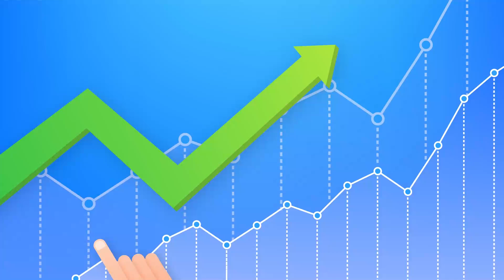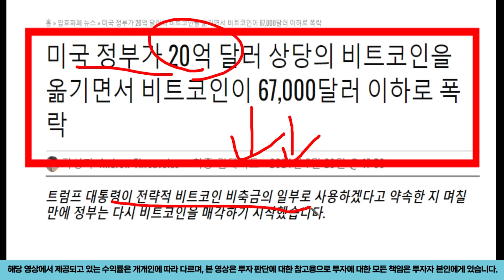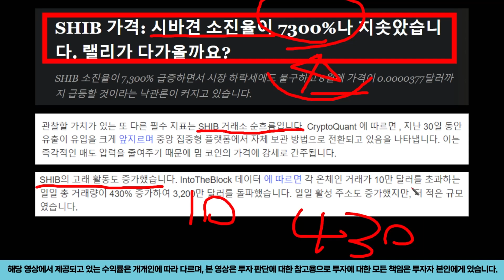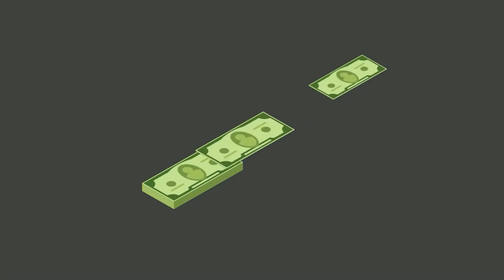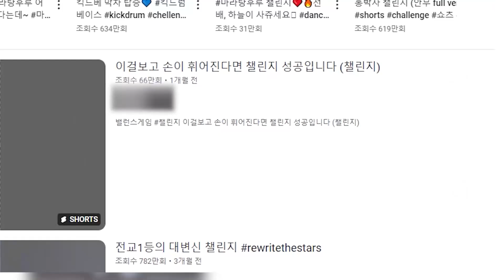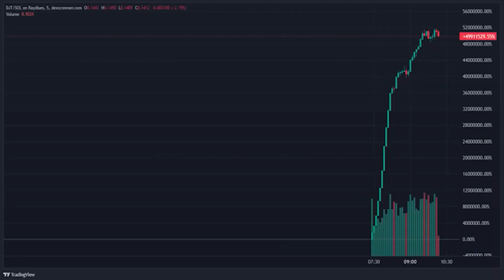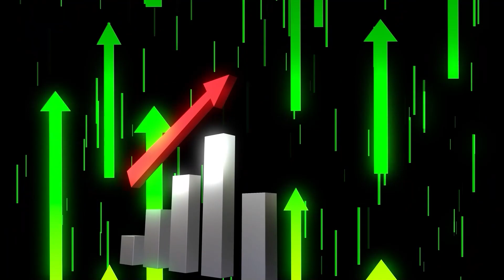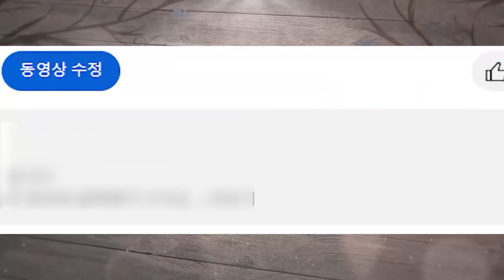[시바이누] 미국 정부의 비밀 드디어 밝혀냈다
안녕하세요 서준입니다.
인생은 도전 입니다!!
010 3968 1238 문자로 "마가" 남겨주세요~